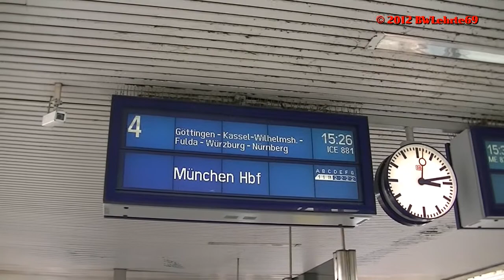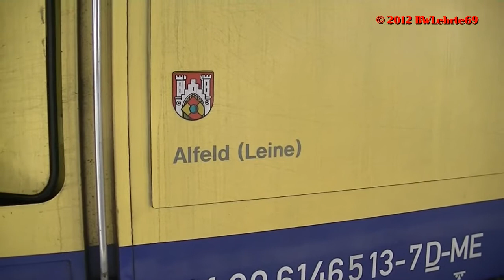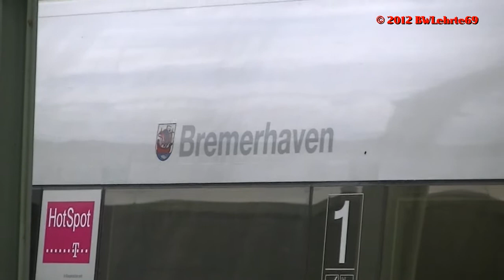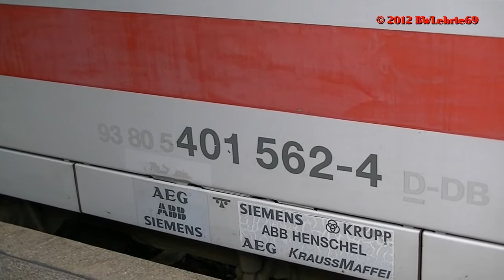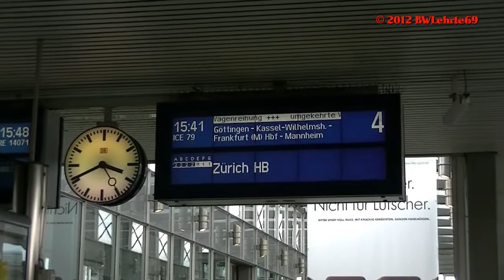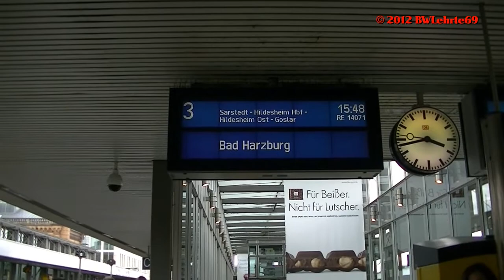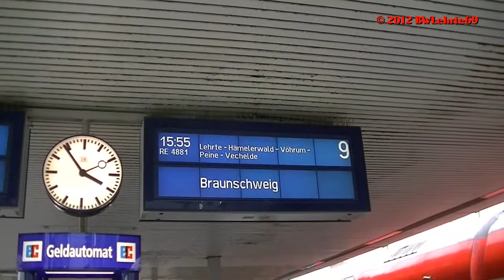Hannover HBF am 02 06 2012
Bahnfilm Hannover Hbf am 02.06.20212